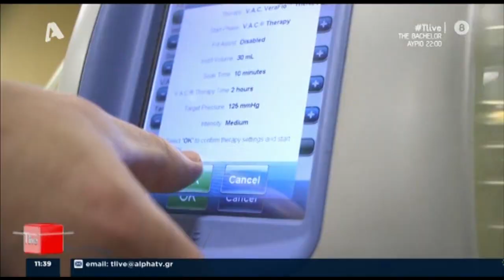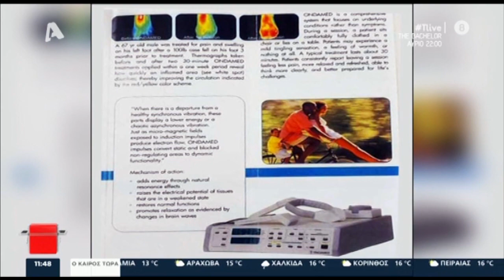Μαρτυρίες για τον "μαϊμού" γιατρό στην Κρήτη